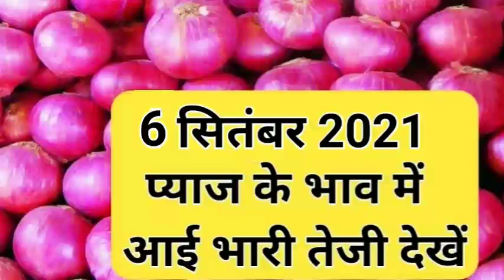6 सितंबर 2021 प्याज मंडी ताजा भाव,प्याज भाव में भारी तेजी,onion bhav today payaj bhav,mandi bhav,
5 सितंबर 2021 प्याज मंडी ताजा भाव,प्याज भाव में भारी तेजी,onion bhav today payaj bhav,mandi bhav,